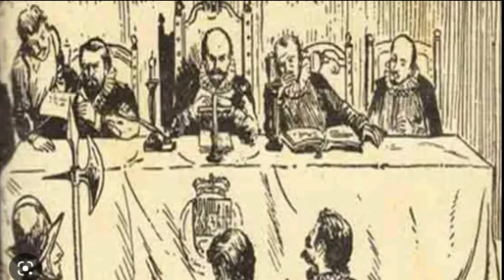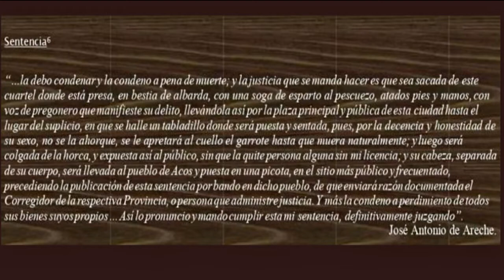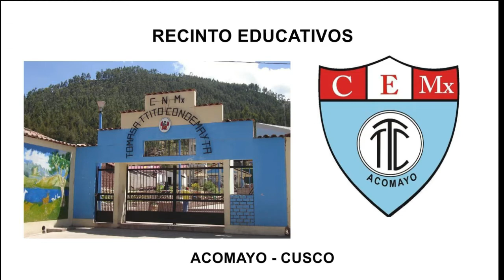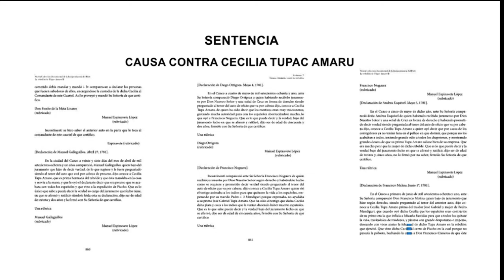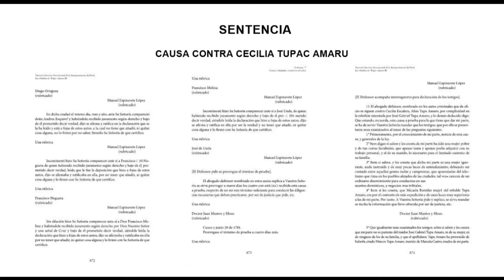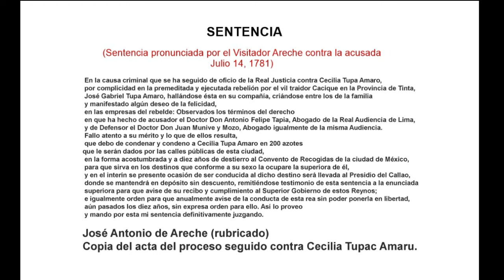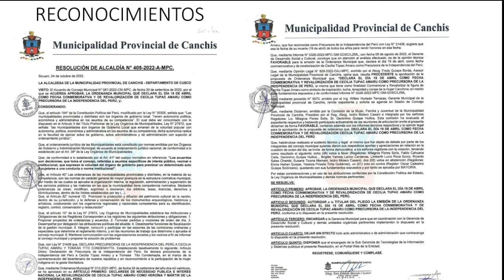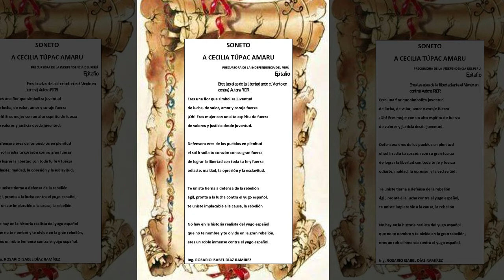Conferencia "Cecilia Túpac Amaru y Tomasa Tito Condemayta, Precursoras de la Independencia del Perú.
Compartimos con nuestros asociados y público en general; la Conferencia ofrecida por la Sra. Ing. Rosario Isabel Díaz Ramírez; Miembro del Consejo Directivo del Centro de Estudios Histórico Militares del Perú, con el Tema: “Cecilia Túpac Amaru y Tomasa Tito Condemayta, Precursoras de la Independencia del Perú”. Evento programado en el calendario de conferencias organizado por nuestra institución para el presente año y transmitido a través de la plataforma de ZOOM, el día 17 de noviembre a las 19:00 hrs.